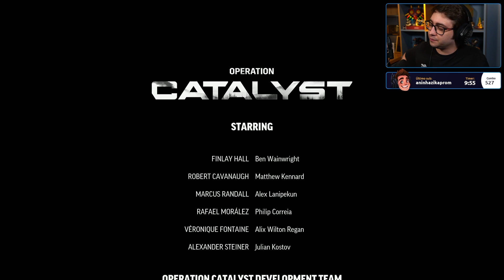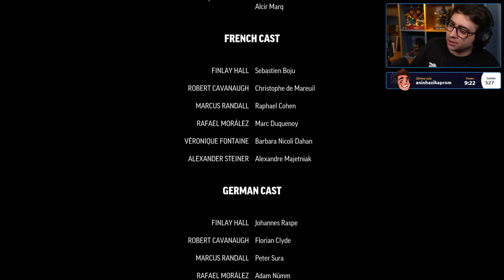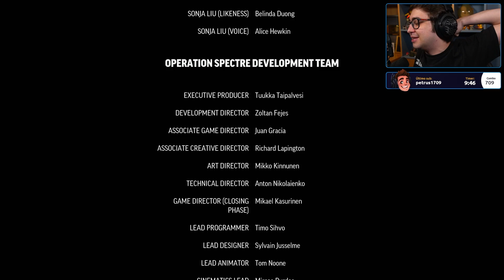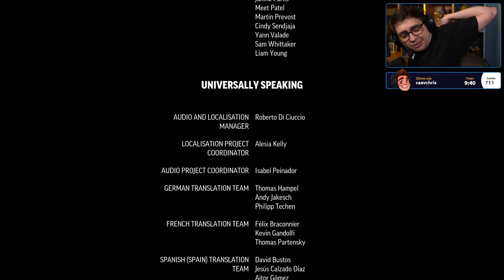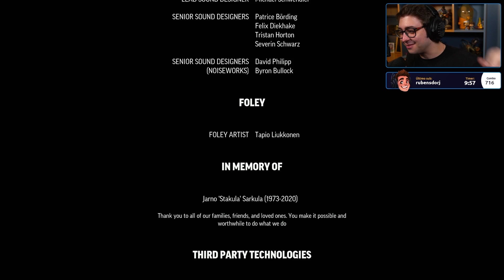alanzoka jogando CrossfireX - Parte #2 / FINAL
alanzoka jogando CrossfireX